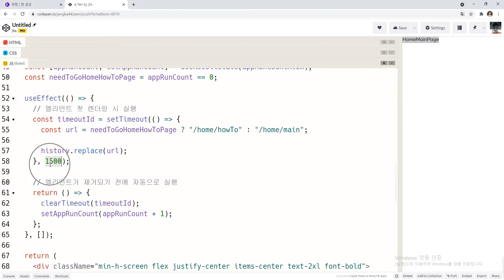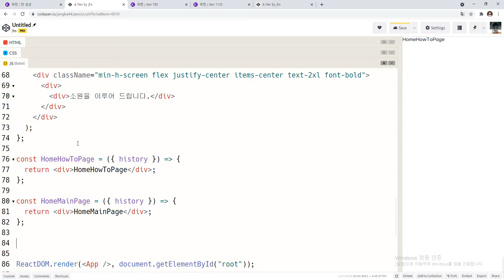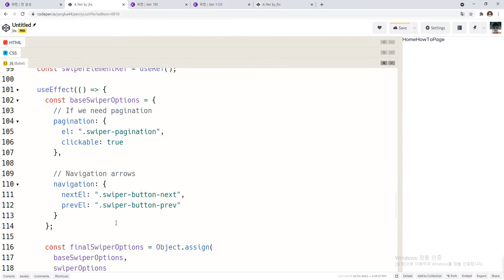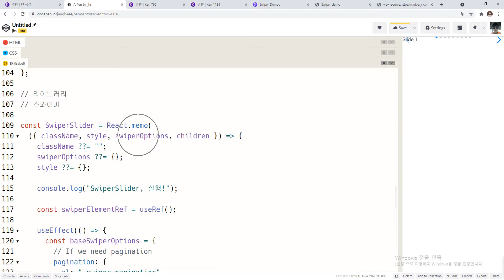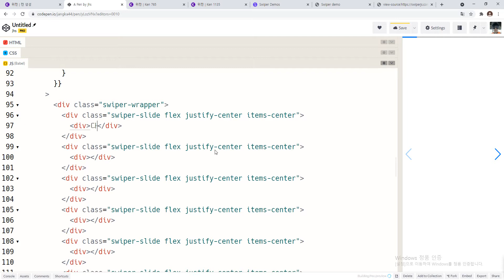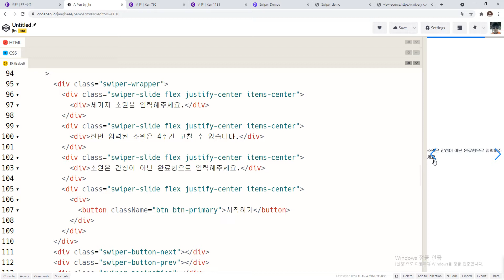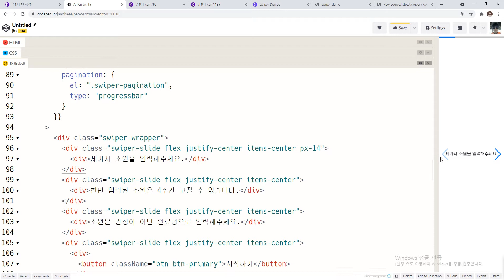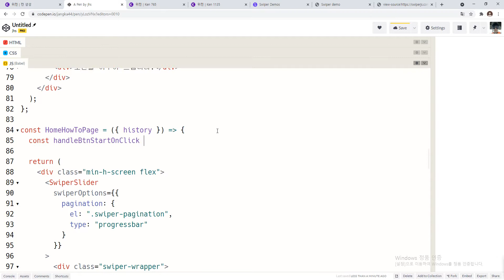21 10 31, ken 1135, 리액트 4주 소원앱, 6강, 앱 사용법 페이지 구현